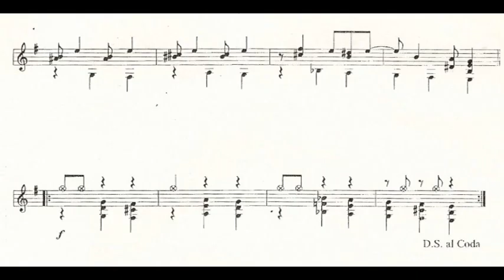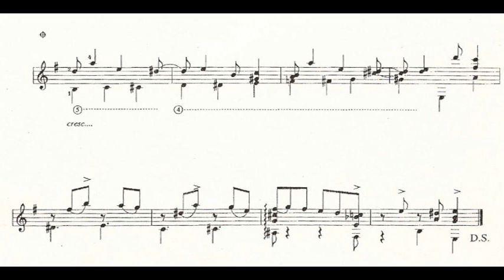Carlos Moscardini - Camino de las Tropas for Guitar (Score video)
Carlos Moscardini (born 1959) is an Argentine composer and guitarist. He is professor of tango guitar at the Gilardo Gilardi Conservatory of Music and [Manuel de Falla] Conservatory of music in Buenos Aires.

Moscardini was born in Lomas de Zamora, in the Gran Buenos Aires metropolitan area.

After winning the Soloist Prize for guitar at the first New Popular Music Meeting in his province, he recorded his first solo album, El corazon manda, on Epsa records. The album features compositions of his own and arrangements of famous Argentine folk music. His work won him the public admiration of the guitarist Juan Falù.
Carlos Moscardini has performed throughout Argentina, Chile, Brazil, Norway, Sweden, Belgium, Denmark and Germany. He has played with the band Nan at the Montreal Jazz Festival. In Japan, he performed over 50 concerts as The History of the Tango. The Buenos Aires Teatro San Martin appointed him composer and arranger. He has lectured on the interpretation of Argentine music at the Norges Musikhögskole in Oslo, at the Royal Danish Academy of Music in Copenhagen, and at the Académie de musique in Ghent.

David Coto adds some things to his interpretation.*